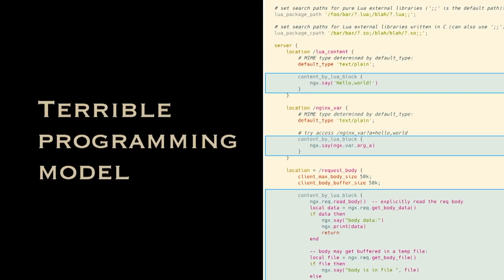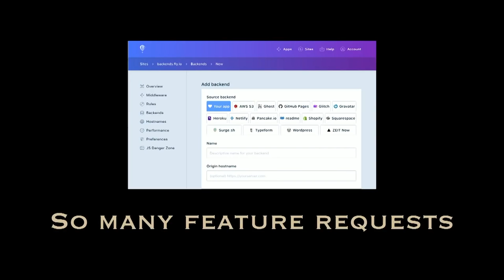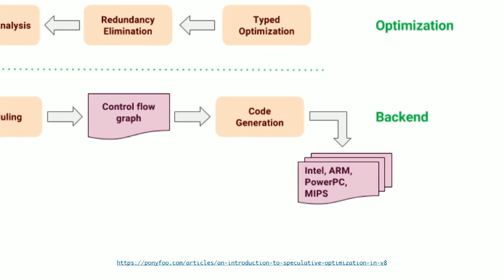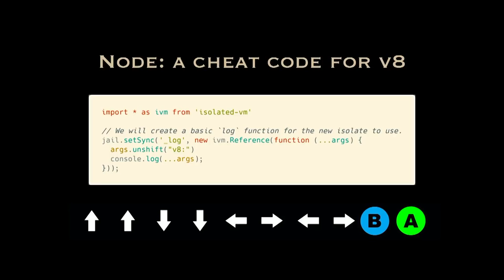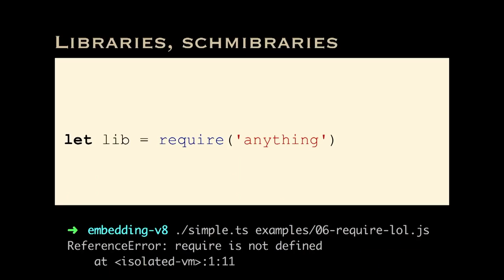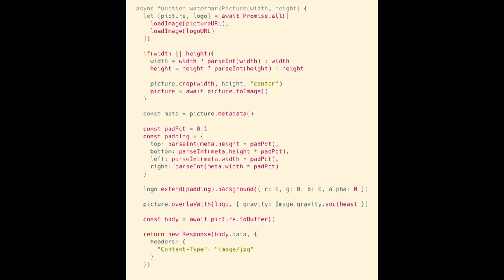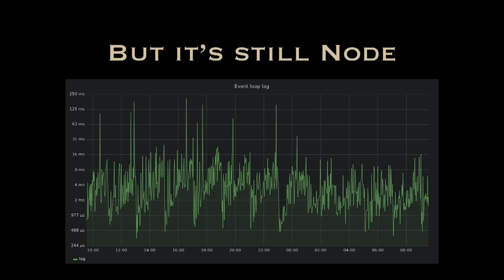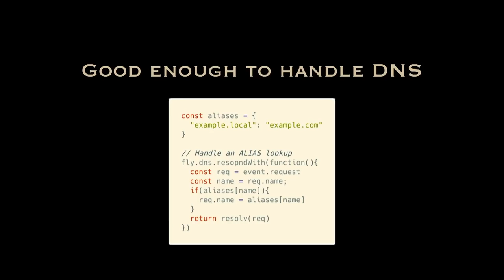Node V8 - Building a JavaScript Runtime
Kurt explores why a developer would want build an open source JavaScript runtime, how to go about it, and the interesting problems you can solve once you get the basics right. Devs who are never going to build a runtime will learn a bit about how they work, which will hopefully help them build better JS apps!

NodeJS CI/CD with AWS CodePipeline and Mocha - Zero to Hero